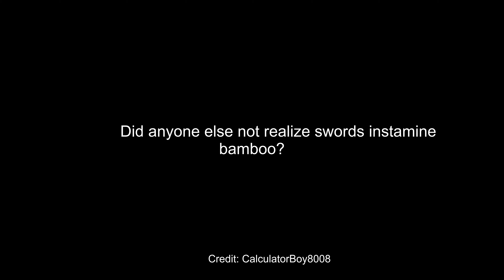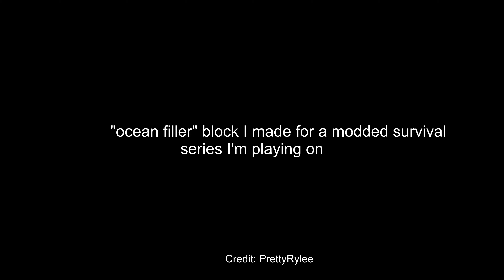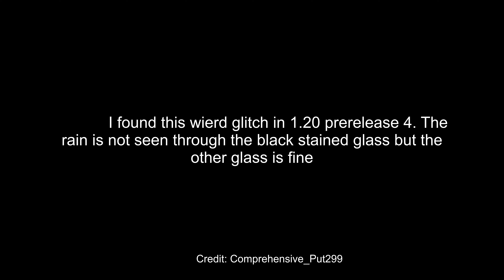MineCraft Videos! - I found this wierd glitch in 1.20 prerelease 4.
Prepare for an incredible journey as we bring you the freshest, most stylish, and downright hilarious moments from the world of Minecraft.
From trending updates to side-splitting shenanigans, we've got it all covered.
Get ready to embark on an epic adventure with us!